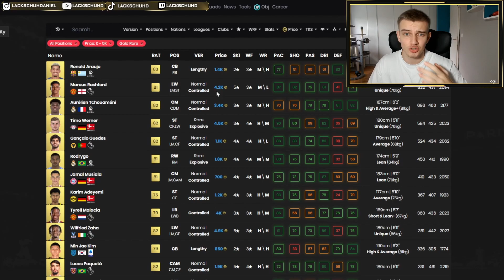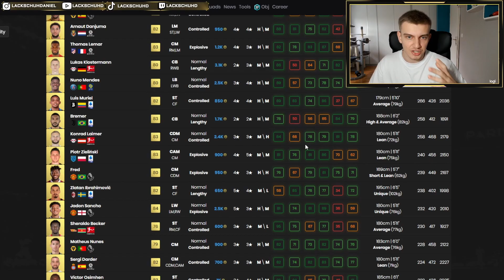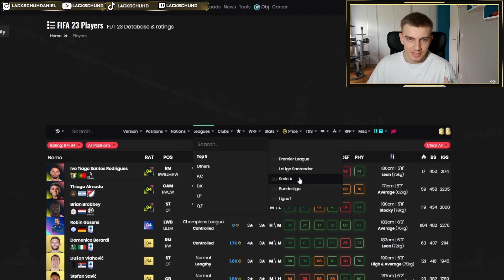SO VIELE COINS PRO TAG😍 DIE BESTE ÜV LISTE🤑FIFA 23 RTG #14